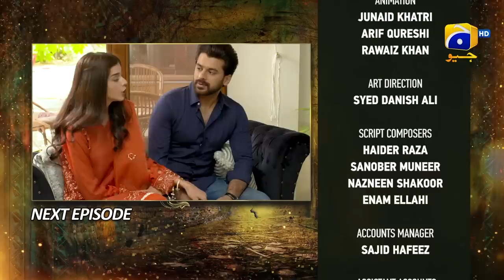Mushkil Episode 31 Teaser - 19th August 2022 - HAR PAL GEO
Written by: Adeel Razzaq
Directed by: Marina Khan
Produced by: Abdullah Kadwani & Asad Qureshi
Production House: 7th Sky Entertainment